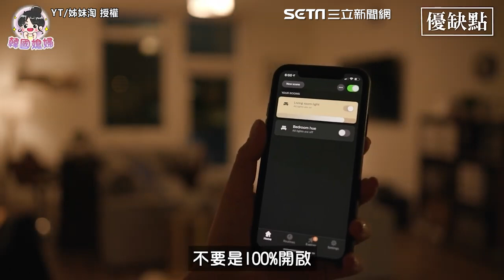DIY智慧家庭秒省27萬！這些點讓她崩潰了｜三立娛樂星聞